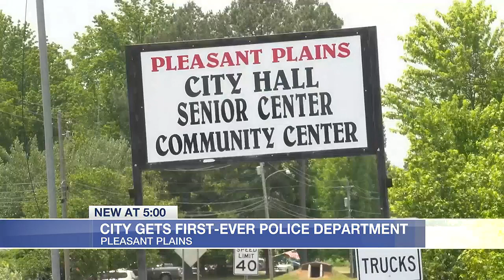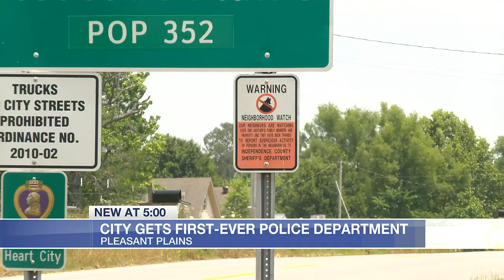Pleasant Plains gets police department